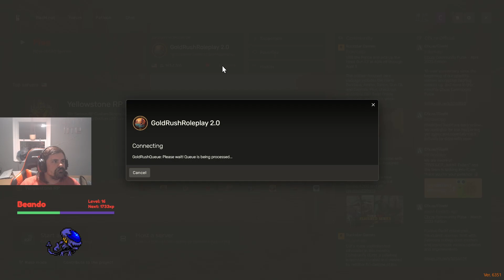370 400 followers 6 25 subs⧸ Were back!1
I love streaming and I love making people laugh and smile!!